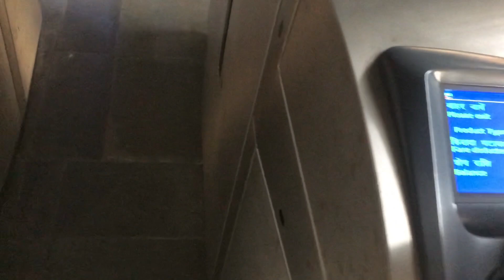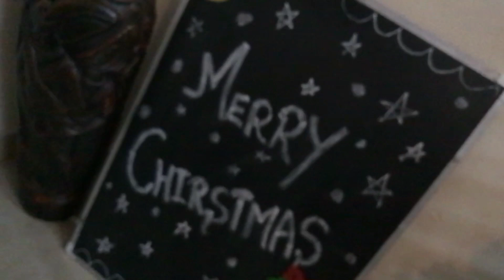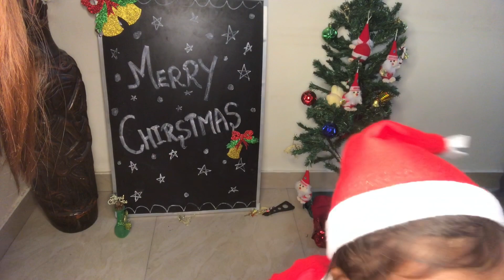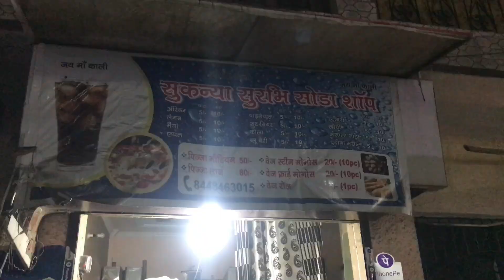Meet youngest YouTuber ||merry Christmas🎄